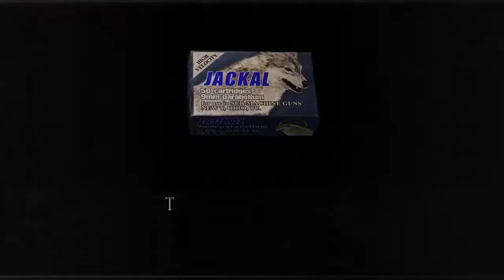resident evil 4 Part 10